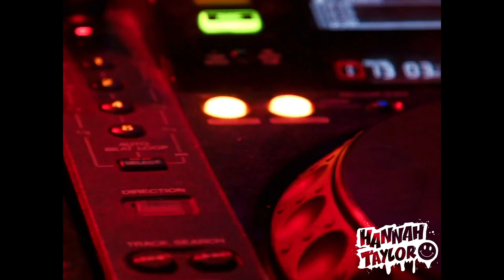CLASSIC BOUNCE ANTHEMS - THE BIG 2 HOUR MEGA MIX! - BOUNCE BANGERS WITH DJ HANNAH TAYLOR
2 hours of NON STOP Classic Bounce Anthems! 🤩 🙌 🙌 🙌  Some of my vocal Bounce favourites from back in the day!

Happy Listening!
Hannah x 🙌✨🎶 💓 💓 💓

LISTEN TO ALL EPISODES OF BOUNCE BANGERS HERE! 👇🏻👇🏻👇🏻 🙌🏻🙌🏻🙌🏻

💖💃🏼 Amazon Alexa!🕺🏽⭐️Just Say:
🗣"Alexa, play Bounce Bangers Podcast"!

💎▶️AMAZON MUSIC: